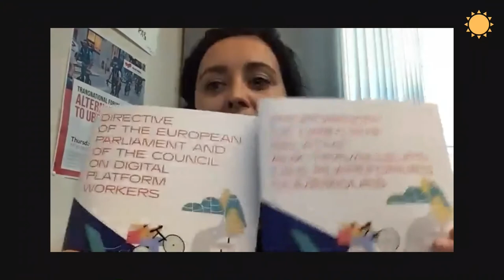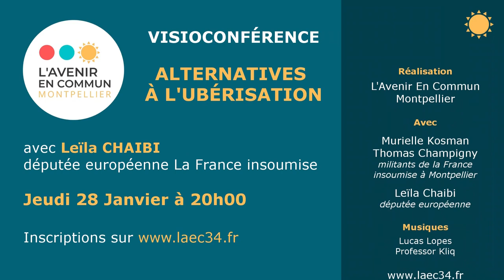Alternatives à l'ubérisation avec Leïla Chaibi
L'Avenir En Commun Montpellier - La France Insoumise
avec Leïla Chaibi (députée européenne), Murielle Kosman, Thomas Champigny
Teaser de la visioconférence du 28 janvier 2021